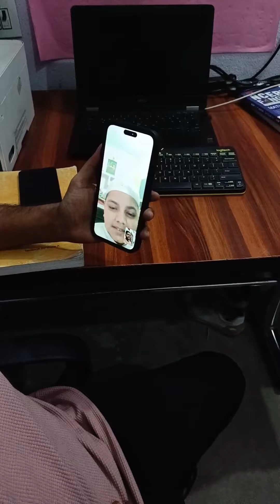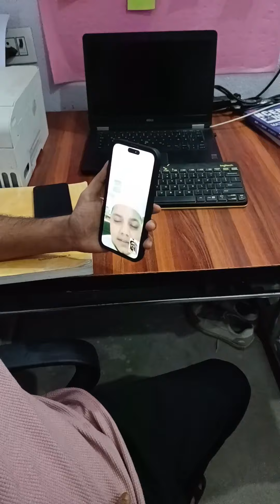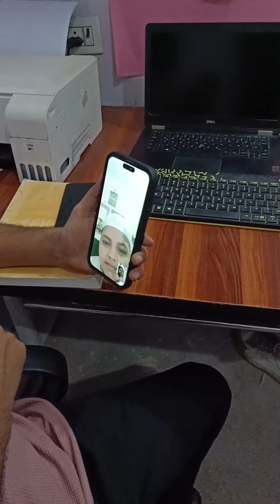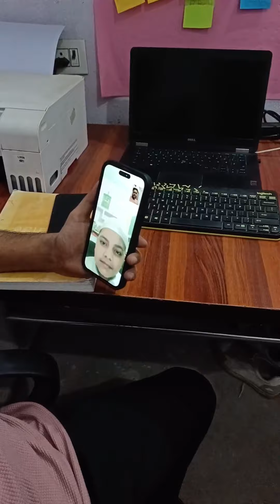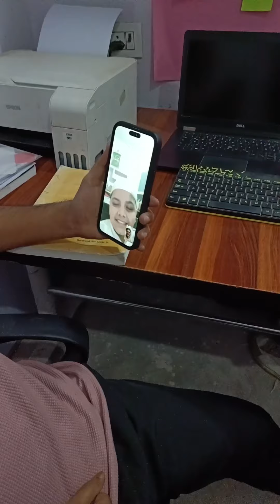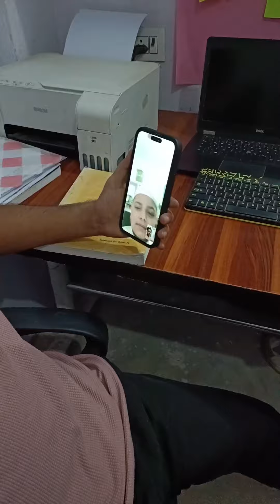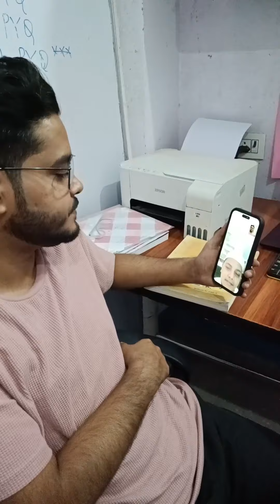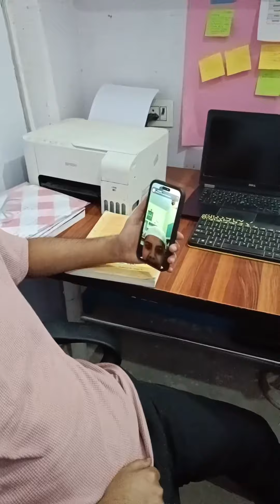JMI Class 6th Entrance Exam 2024 - Rank 02 (General Category) Asad Ahmad